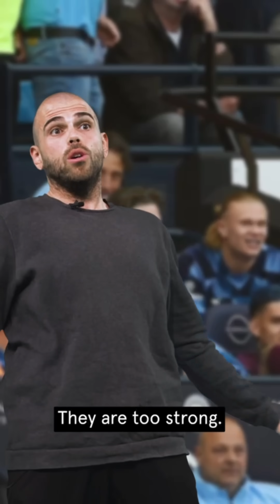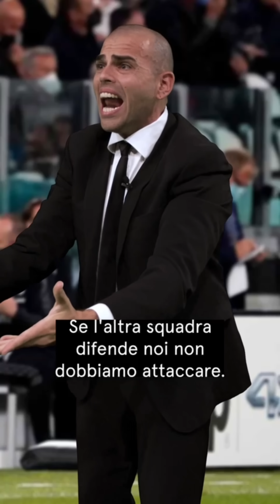Gli allenatori di serie A a bordo campo.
Una web cam ha ripreso alcuni allenatori di serie A durante le partite.

Una produzione Parakeet Agency